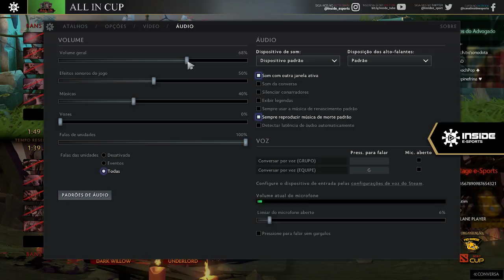[PT-BR] Amigos do Advogado x No Rage | GRANDE FINAL | Partida 03 | ALL IN CUP by No Rage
Acompanhe todas os torneios realizados pela No Rage aqui na Inside eSports.